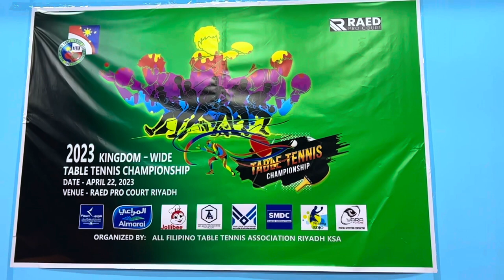Jima VS Mel AFFTA TT Invitational Tournament at RAED Pro Court Riyadh KSA September 23, 2023